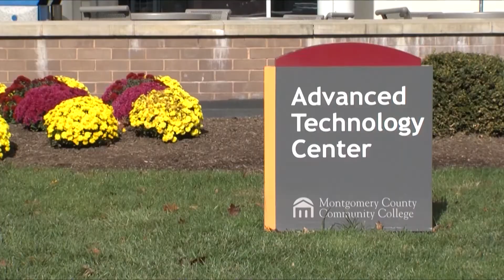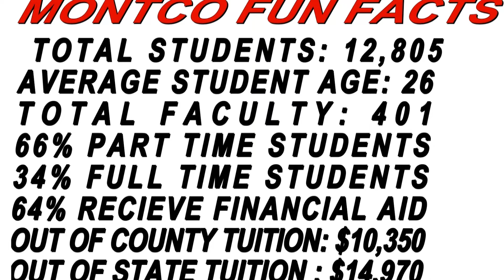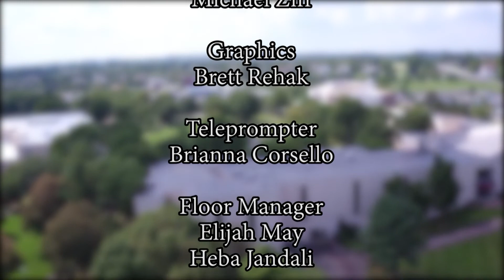THE BUZZ UPDATE for the week of February 3, 2020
THE BUZZ UPDATE is produced by the Communicating Arts Production Group at Montgomery County Community College, Blue Bell, PA.